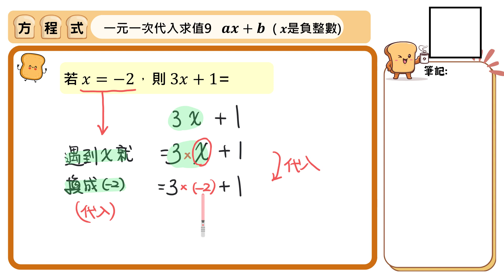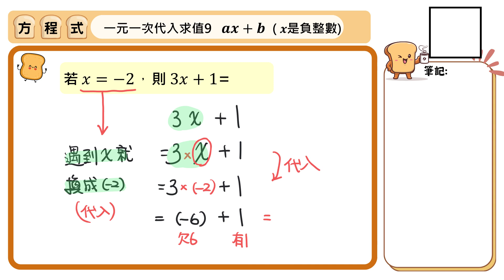【國中數學基礎能量吐司】方程式049